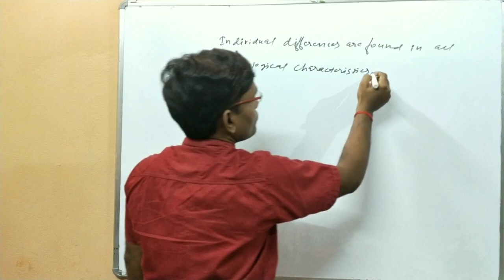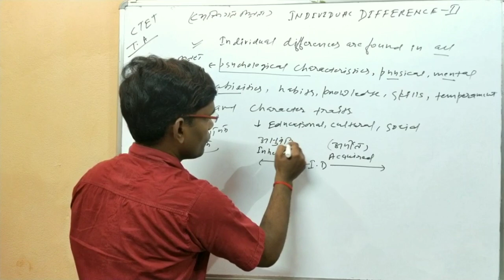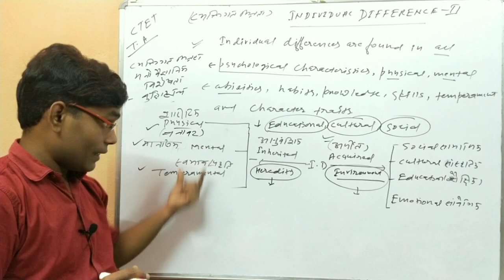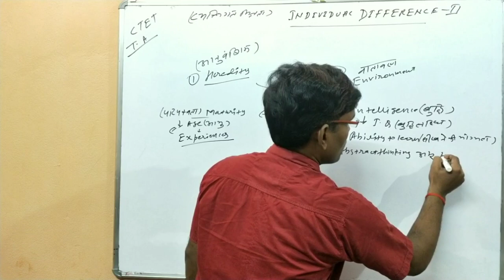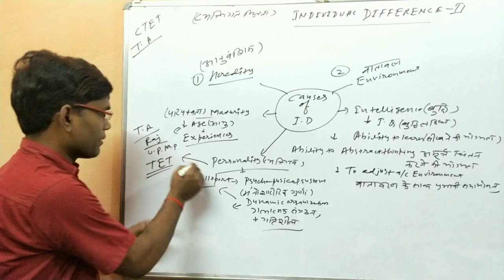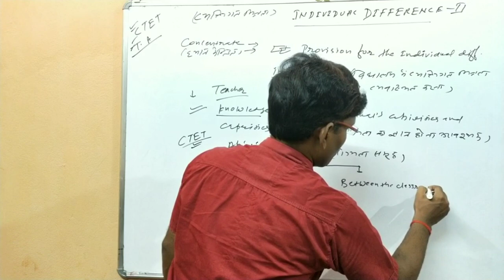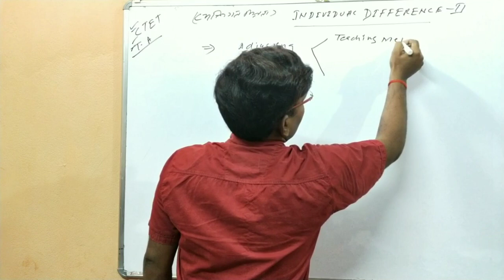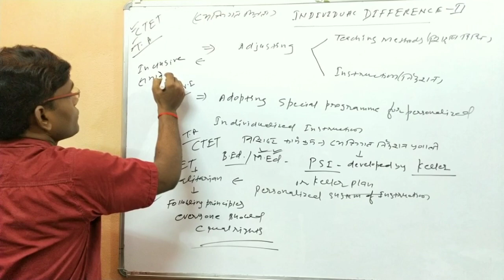CDP/CTET /B.Ed./UGC-NET:INDIVIDUAL DIFFERENCE-PART II( व्यक्तिगत भिन्नता भाग-II):BY PRAVIN SIR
CDP+TEACHING APTITUDE: INDIVIDUAL DIFFERENCE-PART II ( व्यक्तिगत भिन्नता भाग-II)
शिक्षक पात्रता परीक्षा के लिए रामबाण: ज्ञान प्राप्त करने से ज्यादा महत्वपूर्ण ज्ञान कैसे प्राप्त किया जाए वो महत्वपूर्ण हैं। इसी पे आधारित है जिससे रटना ना पड़े।
: BY PRAVIN SIR